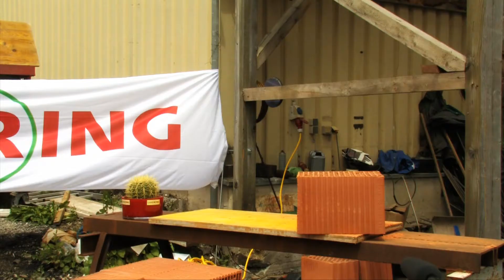ZIEGEL SCHNEIDEN » STEPHAN ROSSEGGER » 🅘🅜🅐🅖🅔 🅥🅘🅓🅔🅞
» arteffects on Facebook »

» arteffects » stands for a successful team dealing with movie and video production, photography and image processing.